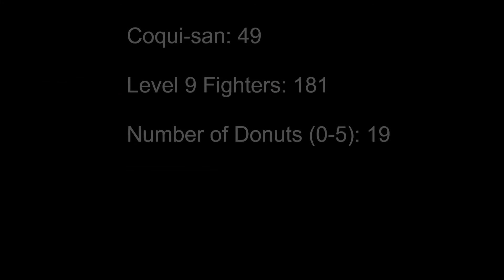Super Smash Bros Ultimate | Smash Fighter Ultima 46 - Toon Link Gameplay | Splatterbomb™ Lounge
The Author issued Coqui-san a challenge... playtest his custom ruleset, Smash Fighter Ultima with every Smash Fighter to date. Coqui-san racked up more wins with R.O.B. How many will Toon Link bring him?

-Schedule-
Mondays: Splatterbomb Lounge: Smash Fighter Ultima - 2 Episodes a week.

-The Lounge Gift Shop-

Novel - Amazon USA
Novel - Amazon Japan

-Times Stamps-
00:00 Roll Call/Introduction
00:48 Versus Byleth
02:54 Versus Greninja
05:10 Versus Ness
08:14 Versus Larry
11:09 Versus Mario
12:44 Closing Statements/Thank You